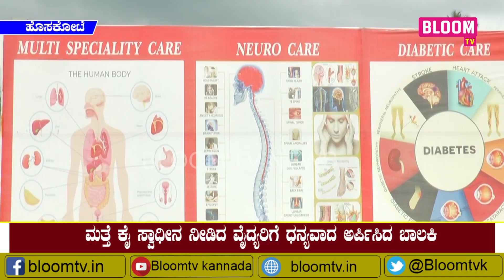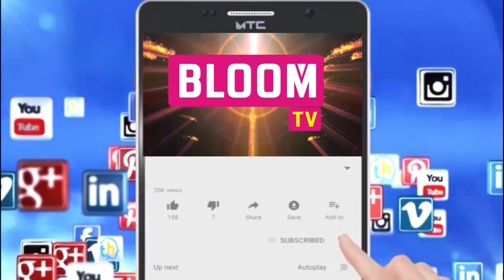ಪಾರ್ಶ್ವವಾಯು ರೋಗಕ್ಕೆ ತುತ್ತಾಗಿದ್ದ ಬಾಲಕಿಗೆ ಯಶಸ್ವಿಯಾಗಿ ಚಿಕಿತ್ಸೆ ನೀಡಿದ ಸ್ಪರ್ಶ್ ಆಸ್ಪತ್ರೆಯ ಯಶೋಗಾಥೆ